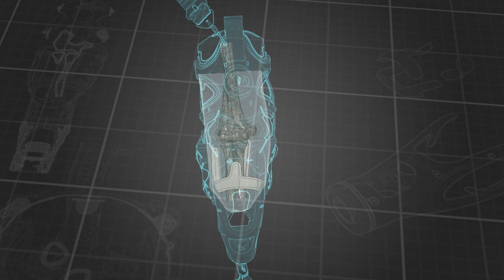DAV Patriot Boot Camp - Stumpworx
Through his company Stumpworx, DAV member and Marine Corps veteran Jonathan Kuniholm created a textile-based socket for arm prostheses using athletic shoe materials. Jonathan saw a need for a better, more comfortable prosthetic on the market. The combat-wounded veteran now uses his own design in his daily life and hopes to change the lives of other amputees with his products. Jonathan turned to DAV Patriot Boot Camp to network with fellow veterans and entrepreneurs and help propel his company to the next level.